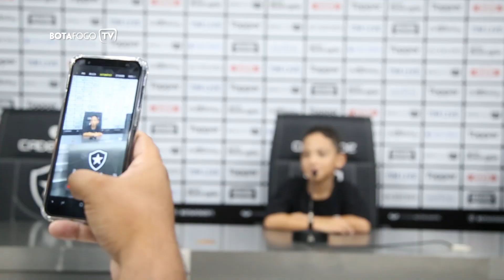SONHO DE CRIANÇA | JOÃO VICTOR VIVE DIA DE CRAQUE